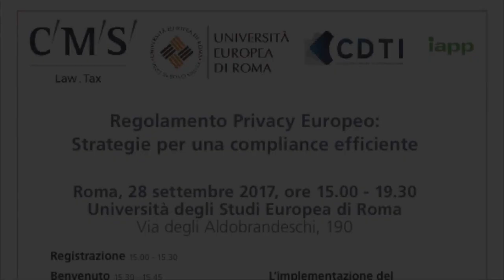Regolamento Privacy Europeo - Intervento dell' Avv. Davide Mula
L'intervento dell'Avv. Davide Mula, Docente di Informatica Giuridica presso l'Università Europea di Roma, sul tema: "Dati personali e protezione dei consumatori: verso un approccio olistico" in occasione del convegno: "Regolamento Privacy Europeo: strategie per una compliance efficiente" - Roma, 28 settembre 2017, presso l'Università Europea di Roma